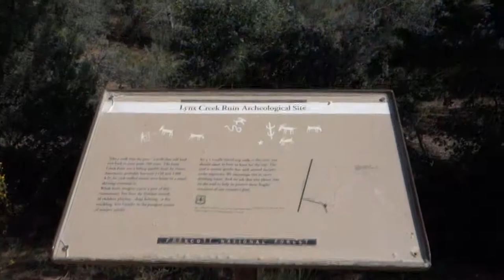Lynx Lake Ride 09 26 2012 Final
Trail and road ride near Lynx Lake, AZ...